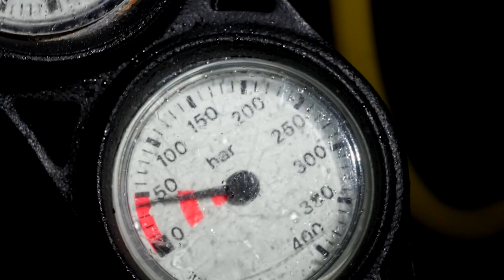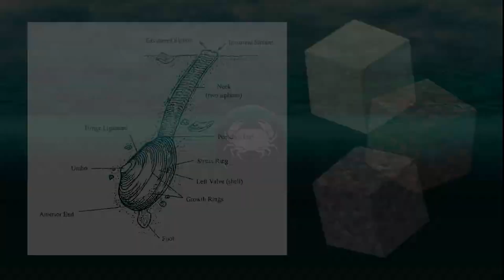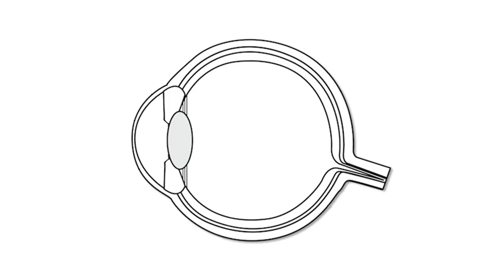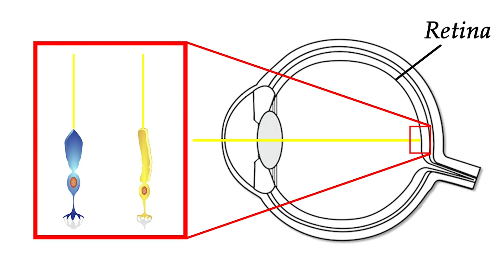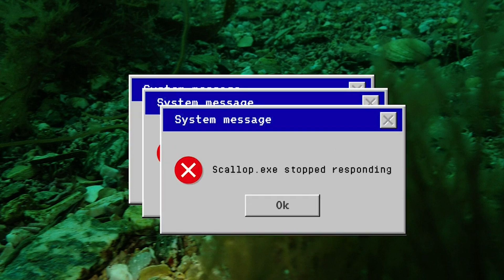200 Eyes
Narration, Filming, Writing, Editing, Specimens - James
Filming - Jacob Cupit & Joe Richardson